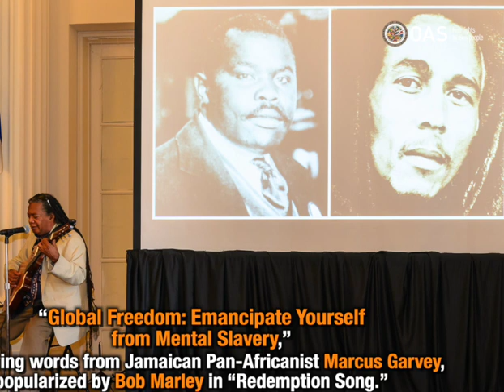2024 MAR 26 OAS Celebrated Inter-American Week for People of African Descent in the Americas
With displays of live music, round tables, webinars, podcasts, and events at national offices, the Organization of American States celebrated the VII Inter-American Week for People of African Descent in the Americas.

The theme of the week was “Global Freedom: Emancipate Yourself from Mental Slavery,” drawing words from Jamaican Pan-Africanist Marcus Garvey, and popularized by Bob Marley in “Redemption Song.”

The week began with a ceremony at OAS headquarters that included musical performances, an art installation by an Afrodescendant artist, and addresses from OAS authorities.

The Permanent Council held a special meeting to commemorate the International Day of Remembrance of the Victims of Slavery and the Transatlantic Slave Trade.

There were two webinars. One titled “The Legacy of African Religious Practices and the Societal Biases and Prejudice they face.” The other by the RIAFRO on the topic, “Why do we need a Declaration on the Rights of People of African Descent?”

Activities in National Offices in Member States focused on the Week’s theme, including a lecture series, art and photography displays, and a poetry contests.
The Inter-American Week of People of African Descent in the Americas was established by a resolution of the OAS Permanent Council in 2018.